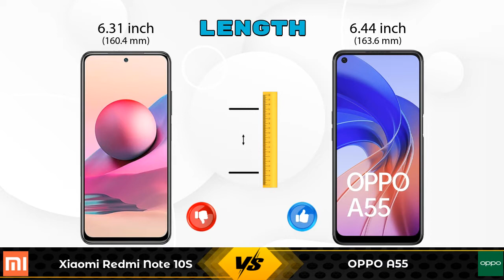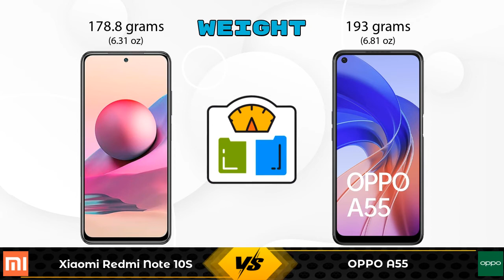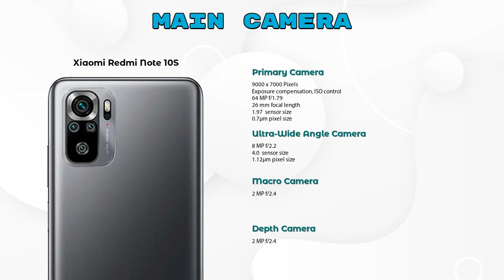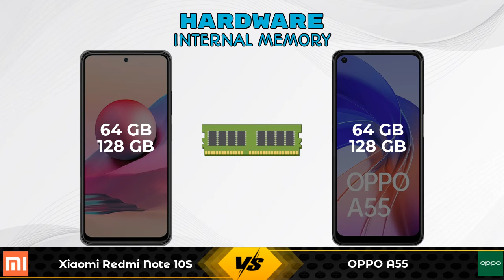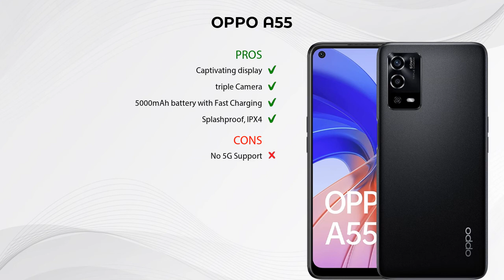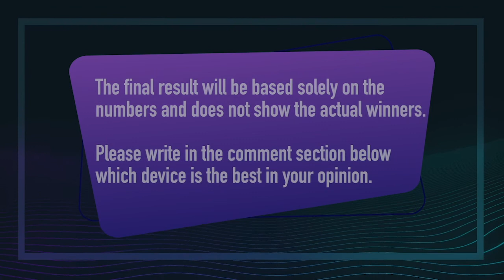Xiaomi Redmi Note 10S Vs OPPO A55 - Full Comparison [Full Specifications]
In this Video we are Comparing Xiaomi Redmi Note 10S Vs OPPO A55 with [Full Specifications].

Variant Details:
6 GB / 128 GB - 15999
6 GB / 64 GB - 16489 (Flipkart)
6 GB / 64 GB - 14999 (Amazon)

Variant Details:
4 GB / 64 GB - 15490
6 GB / 128 GB -  (Flipkart)
6 GB / 128 GB - 17490 (Amazon)

Xiaomi Redmi Note 10S 128GB Vs OPPO A55 4G full specifications
OPPO A55 4G Vs Xiaomi Redmi Note 10S 128GB full specifications
Xiaomi Redmi Note 10S 128GB Vs OPPO A55 4G comparison
OPPO A55 4G Vs Xiaomi Redmi Note 10S 128GB comparison
Xiaomi Redmi Note 10S Vs OPPO A55 comparison
Xiaomi Redmi Note 10S Vs OPPO A55
OPPO A55 Vs Xiaomi Redmi Note 10S comparison
OPPO A55 Vs Xiaomi Redmi Note 10S

Other Compitior Phone with Similar Price Range :

Tecno Pova 2 128GB(6 GB / 128 GB) - 12999 , Release Date :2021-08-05
Samsung Galaxy A32 4G(6 GB / ) - 21999 , Release Date :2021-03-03